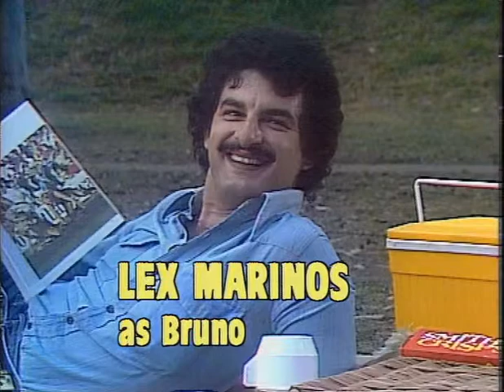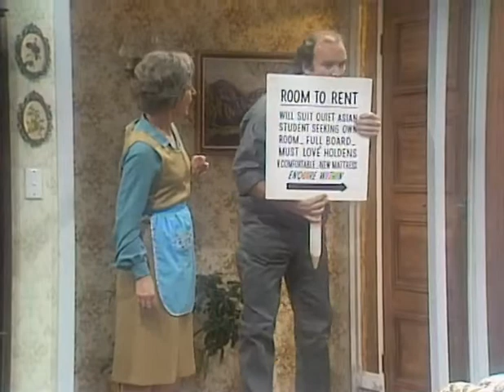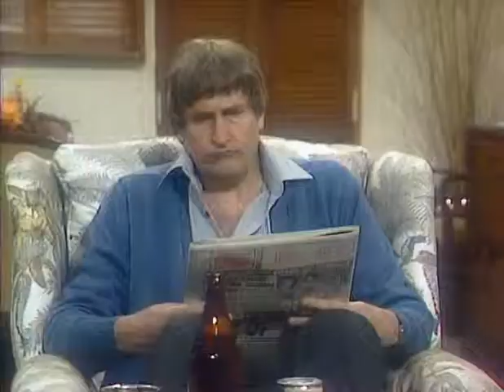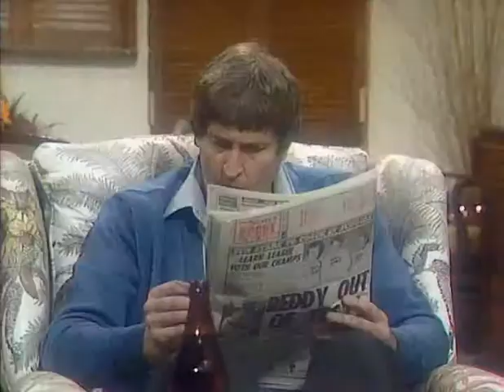Kingswood Country: Room To Rent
Ted is not happy when he learns that Thelma wants to let out Craig's room to a quiet Asian student. However, Thelma ends up renting the room to an escaped convict.